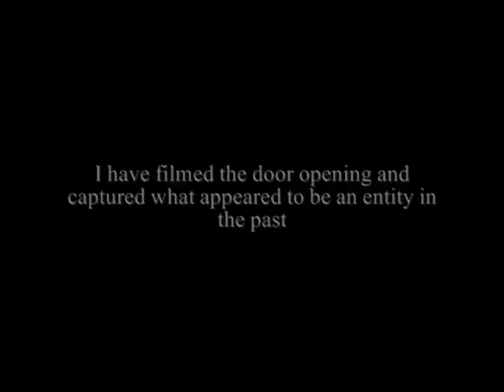Scariest Ghost Footage Ever seen